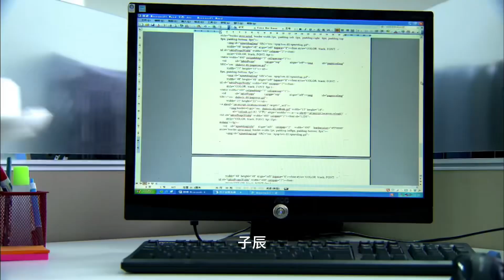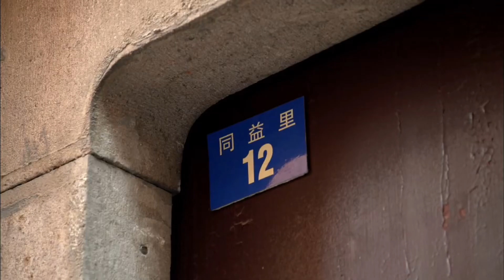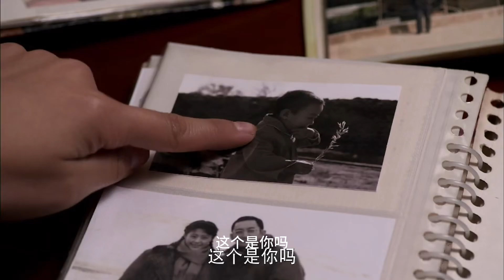倫理劇｜來生還續父女情03｜二十二年過去，灰姑娘由繼父帶著上門認親，卻被外婆趕出家門！侯勇#王力可#知青#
主演：侯勇、王力可、吴启华、李琳
新疆生产建设兵团的上海知青陆远山为了出国，抛弃已有身孕的未婚妻田美娜。牧民沙驼救下寻死的田美娜，并愿与之结婚承担责任。田美娜生下一对双胞胎失血过多而死。上海知青王强、许琴夫妇因不能生育偷走了田美娜生下的男婴，而女婴则由沙陀抚养成人，二十一年后，沙陀成为一个成功的牧业企业家，为了完成亡妻的遗愿，带着女儿回上海认亲寻兄，不想却与孩子生父再次相遇。